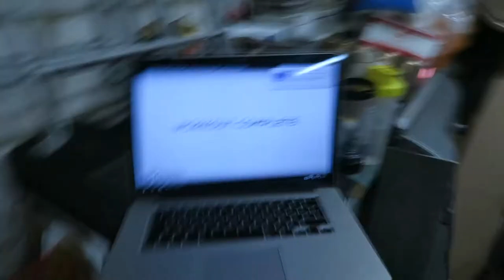I'M GETTING TIRED OF THIS!!!